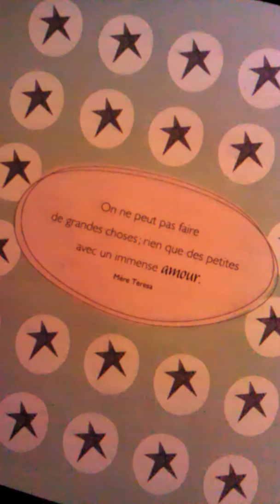Poème n°182 - Lui,Lui,Lui.. mes Envies -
# Finalement je ne l'ai pas refaite hihi ;-)
*Poème inspiré par mon Âme Jumelle (Flamme Jumelle/Rayon Gémellaire/Couple Divin ect on s'en fou c'est pareil  ;-)  )*